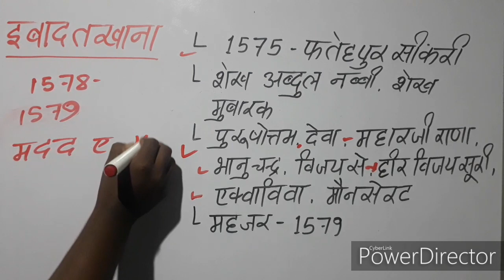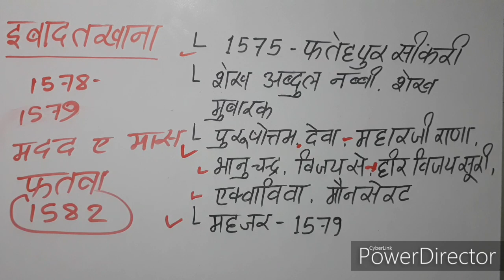इबादतखाना, की धार्मिक नीति, दीन ए इलाही, ibadat khana, Akbar ki dharmik niti, din e ilahi, Mughal Em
अकबर
अकबर का इतिहास
Akbar
Akbar history

अकबर की धार्मिक नीति
Akbar ki dharmik niti

इबादत खाना
Ibadat khana

   नमस्कार मैंने इस वीडियो में मुगल वंश के तीसरे शासक जलालुद्दीन मुहम्मद अकबर द्वारा स्थापित इबादत खाना के विषय में जानकारी देने का प्रयास किया है। अकबर द्वारा उदार धार्मिक नीति का अनुसरण किया गया। अकबर के धार्मिक विचारों में एक क्रमिक विकास देखने को मिलता है। अकबर ने 1575 में इबादत खाने की स्थापना की। 1578 में अकबर ने इबादतखाना को सभी धर्म के धर्म आचार्यों के लिए खोल दिया। 1582 में अकबर ने दीन ए इलाही की स्थापना की।अकबर सभी धर्मों का सम्मान करता था। अकबर ने इबादत खाना में हिंदू,जैन, पारसी और ईसाई धर्म के धर्म आचार्यों को आमंत्रित किया।

Akbar
Akbar ka itihaas
Akbar history
Akbar ki dharmik niti ka varnan
Akbar ki dharmik niti kaisi thi
Akbar ka dharm
din e ilahi
din e ilahi in Hindi
Ibadat khana
Ibadatkhana ki sthapna
Akbar dwara ibadat khane ki sthapna
Akbar ki dharmik niti in Hindi
Akbar history in Hindi
Mughal Empire
Mughal samrajya
Mughal samrajya ka itihas in Hindi
Mughal Vansh
Mughal Vansh history in Hindi
Akbar ka kila
Akbar ka maqbara
Akbar ka yuddh
Mughal shasak Akbar
jalaluddin Muhammad Akbar
Akbar ka prarambhik Jeevan
Akbar ka janm sthan

अकबर
इबादत खाना इबादत खाना की स्थापना इबादत खाना का इतिहास अकबर द्वार
अकबर की धार्मिक नीति का इतिहास
अकबर की धार्मिक नीति इन हिंदी
अकबर की धार्मिक नीति का वर्णन
अकबर की धार्मिक नीति कैसी थी
इबादत खाना
इबादत खाना का इतिहास
इबादत खाना क्या था
खबरद्वारा इबादत खाना की स्थापना
दीन ए इलाही
दीन ए इलाही का इतिहास
इबादतखाना का इतिहास
फतेहपुर सीकरी का इतिहास
जलालुद्दीन मोहम्मद अकबर
मुगल शासक अकबर
अकबर महान
मुगल सम्राट अकबर
बादशाह अकबर
मुगल साम्राज्य
मुगल साम्राज्य का इतिहास
मुगल वंश
मुगल वंश का इतिहास
अकबर का किला
अकबर का साम्राज्य
अकबर बीरबल
अकबर बीरबल की कहानी
अकबर का युद्ध
अकबर का प्रारंभिक जीवन
अकबर का जन्म
मुगल शासक अकबर का इतिहास

CGPSC EXAM
UPPCS EXAM
MPPSC EXAM
UGC NET JRF EXAM
UPSC EXAM